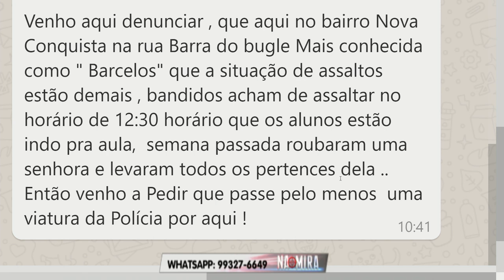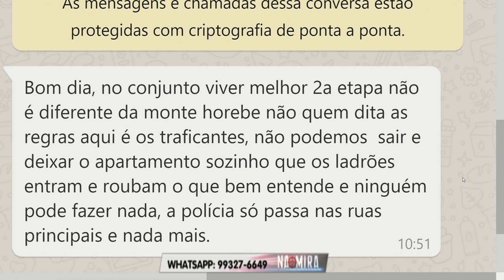Na Mira Em Tempo 15 08 2019 3º Bloco